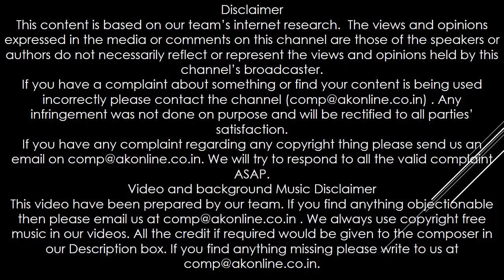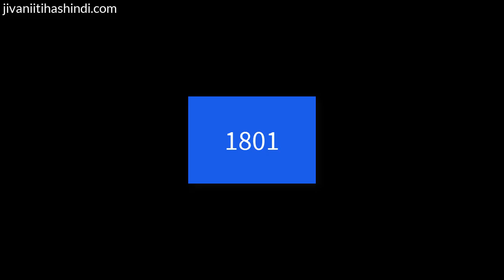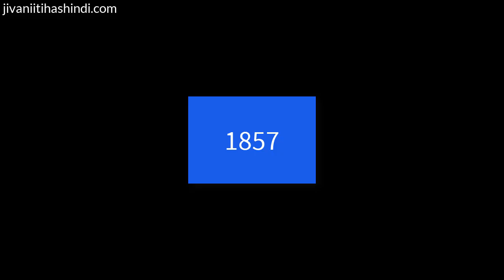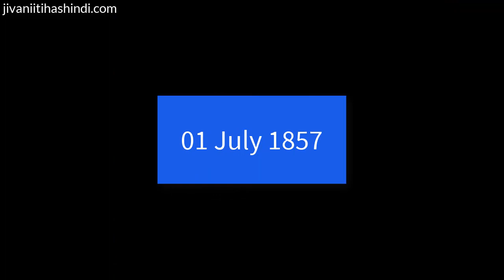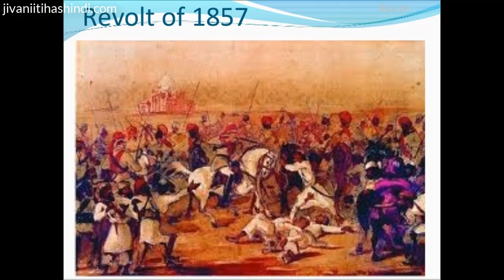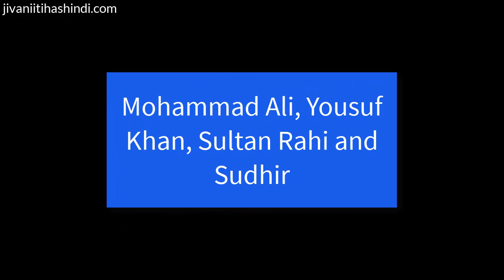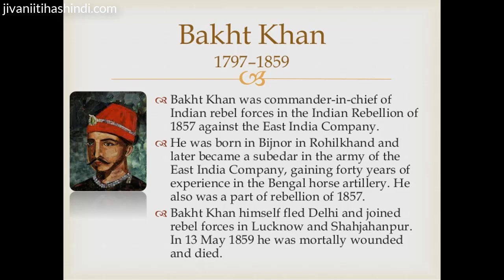जनरल बख्त खान जीवन परिचय | General Bakht khan Biography In Hindi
1.      जनरल बख्त खान का जन्म,परिवार और शिक्षा (Family details, Birth Details, caste)

2.      बख्त खान एक कुशल प्रशासक की भूमिका में (Bakht Khan as an Administrator)

3.      बख्त खान की सैन्य पद्धति  (Bakht Khan as a military strategist)

4.      हिन्दू-मुस्लिम सम्बंध और बख्त खान की इसमें भूमिका (The Hindu-Muslim equation of the time and Bakht Khan’s role in it)

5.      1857 का गदर (1857, Ghadar)

6.      बख्त खान की मृत्यु Death

7.      बख्त खान से जुड़े रोचक तथ्य Unknown Facts

8.      बख्त खान के नाम पर धरोहर

9.      बख्त खान पर बनी मूवी (Movie on him)